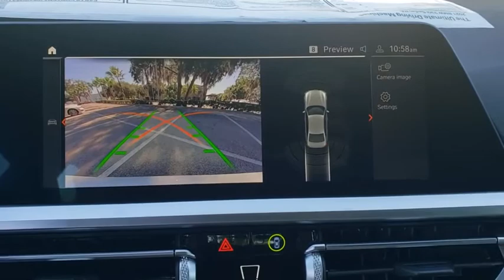2021 BMW 3 Series Lakeland, Plant City, Winter Haven, FL M8B54765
2021 BMW 3 Series 330i - Stock#: M8B54765 - VIN#: 3MW5R1J00M8B54765